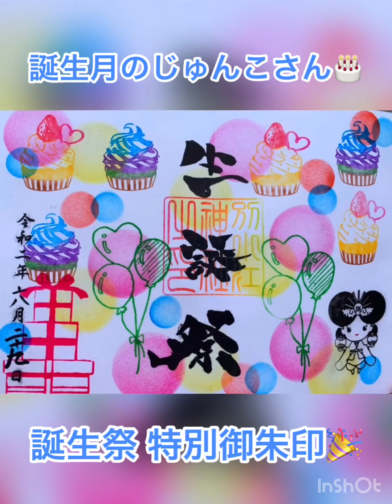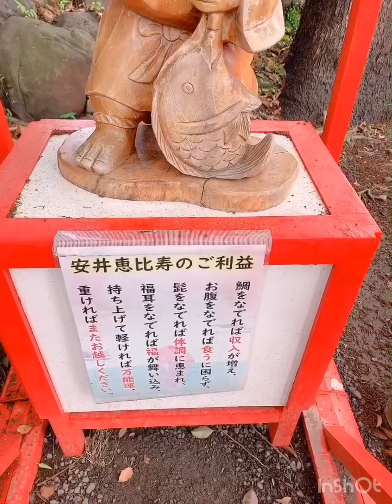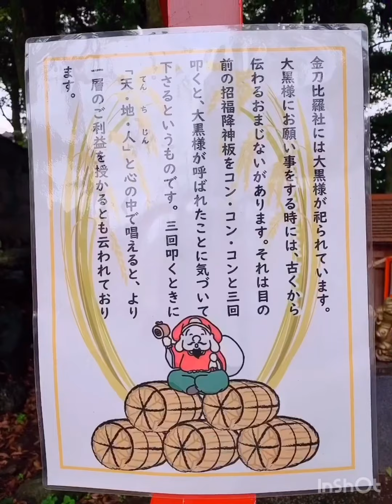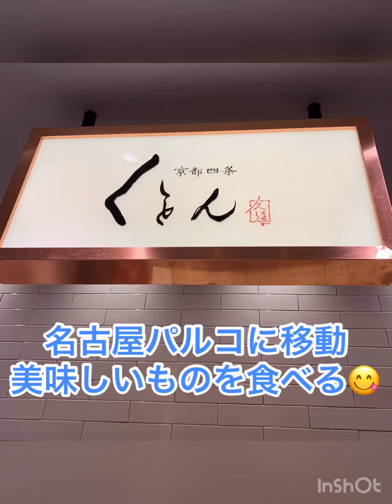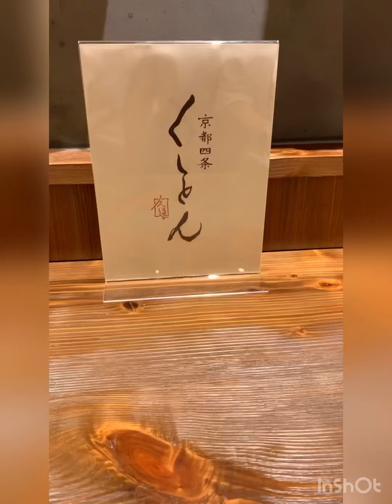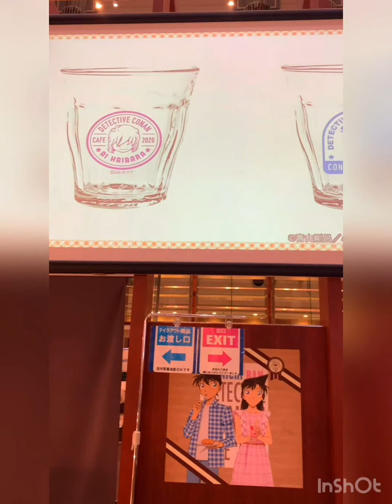女子旅💗別小江神社と名古屋パルコスイーツ🍰 ｢京都四条くをん｣和栗モンブラン ｢ビジュレ プレゾンテ パー ア・ヌーパリ｣ カップケーキ🧁インスタ映え✨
女子旅✨
名古屋の別小江神社｢紫陽花の手水舎💓｣
素敵な御朱印 神社巡り
名古屋パルコのスイーツ🎂
｢京都四条くをん｣和栗モンブラン🌰
伊藤健太郎くん似の店員さん😆💓
｢ビジュレ プレゾンテ パー ア・ヌーパリ｣
カップケーキ🧁  いちごのショートケーキ
いちご マンゴー シャインマスカット
楽しくお休み満喫してきました✨
素敵な神社に出会えて🌈🌈🌈
名古屋パルコさんコロナの従業員さんが出て
前日館内 消毒で休業になり 本日再開
どのショップにも消毒が置かれて
ソーシャルディスタンスもしっかり
されてました。
美味しいものは幸せになるね❤️
楽曲 歌っちゃ王さんより
｢パラボラ｣ Official髭男dism